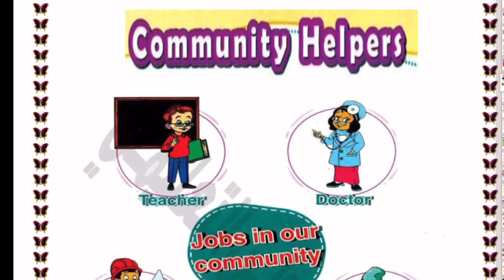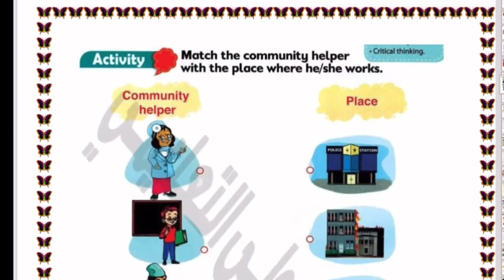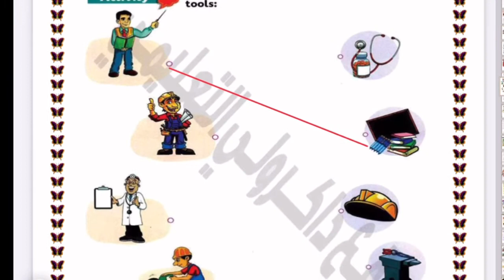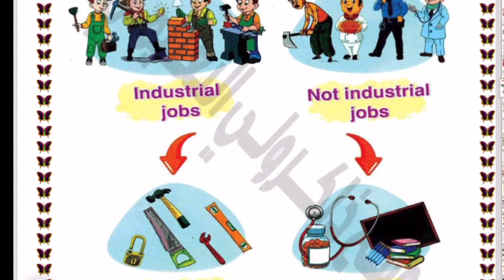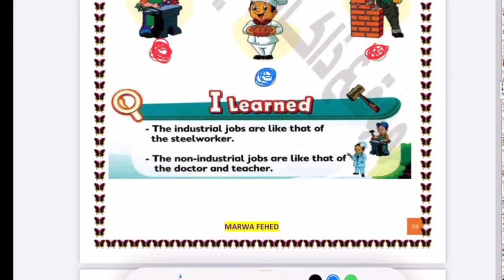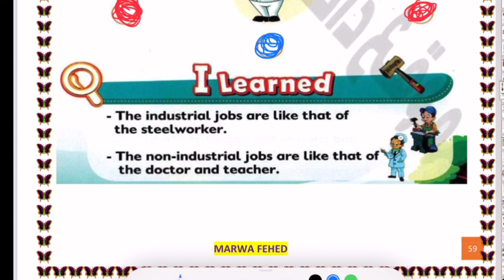Theme 1 chapter 4 part 2 (our community )